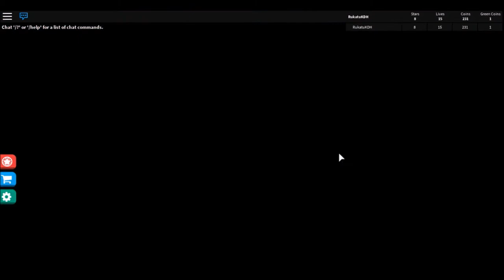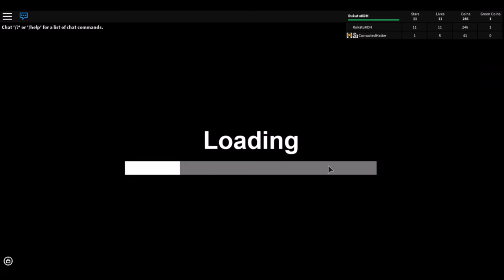YOU'RE GETTING ROASTED | Super ROBLOX Adventure 64 #2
...literally